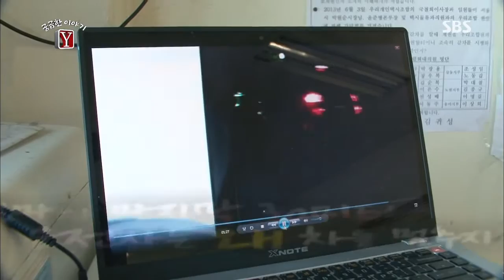[시사,교양] 궁금한 이야기 130913 #7(3)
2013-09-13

엄마의 마지막 30미터, 운전자는 왜 차를 멈추지 않았나?
운전 중 사망사고를 내면 벌금형에 그치지만 피해자를 두고 그대로 도주하면 징역형까지 처벌의 수위가 높아진다. 이번 주 〈궁금한 이야기 Y〉에서는 '몰랐다'는 한마디로 죽음이 억울하게 내몰리고, 진실이 쉽게 묻혀버리는 안타까운 현실을 짚어보고자 한다.